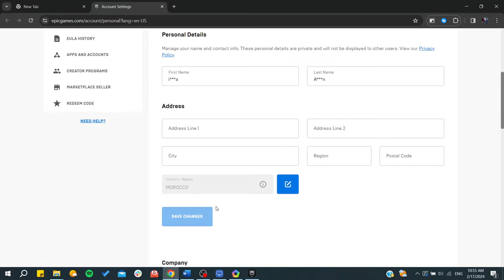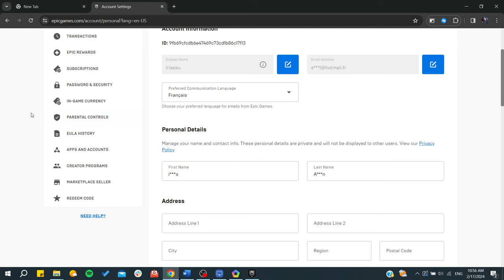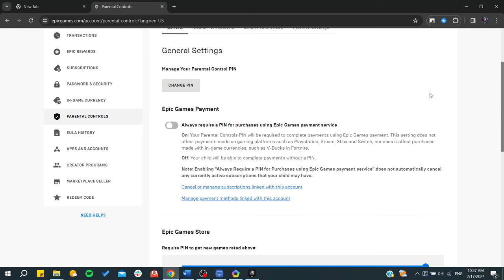So änderst du dein Alter im Epic Games Konto – Anleitung 2024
In diesem Tutorial zeige ich dir, wie du dein Alter in deinem Epic Games Konto ändern kannst. Folge den einfachen Schritten, um die Altersbeschränkungen in deinem Konto zu aktualisieren. Zuerst loggen wir uns in den Epic Games Launcher ein, navigieren zu den Kontoeinstellungen und finden heraus, wie man das Geburtsdatum anpasst. Da Epic Games nicht direkt erlaubt, das Alter zu ändern, erkläre ich, wie man den Epic Games Support kontaktiert, um diese Änderung vorzunehmen. Zusätzlich gebe ich dir Tipps, wie du die Jugendschutz-Einstellungen nutzen kannst, um Altersbeschränkungen in Spielen zu umgehen.

Schau dir das Video bis zum Ende an, um zu erfahren, wie du dein Alter in Epic Games ändern kannst und weiterhin alle deine Lieblingsspiele genießen kannst.